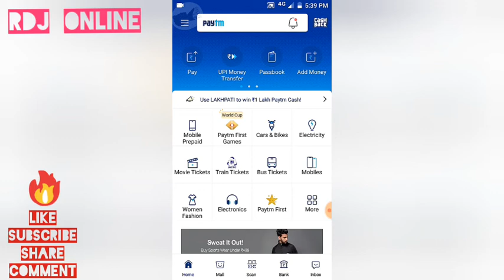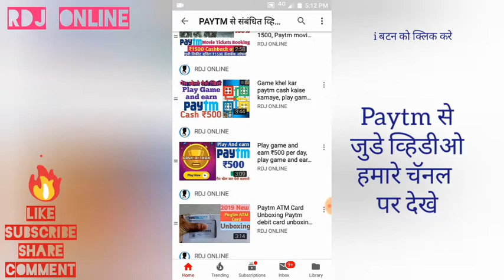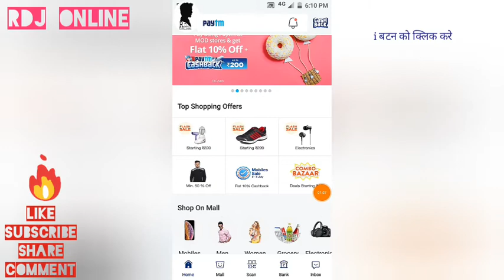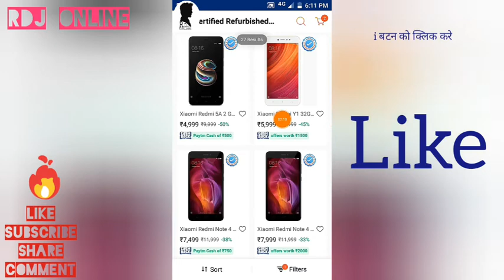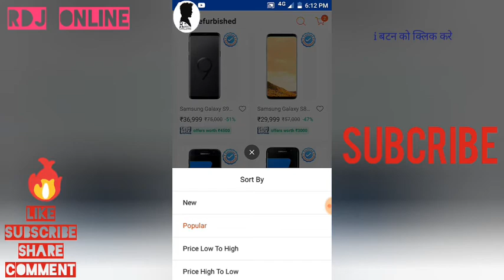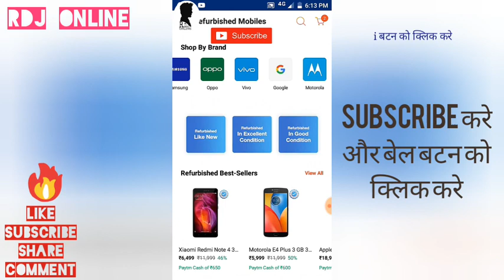Paytm mall loot offer today Paytm mall mobile sale 70% off, Paytm offer July 2019.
Is video Mai Paytm mall par mobile purchase karne par 70% off mil Raha hai yah offer limited time ke liye hai Paytm new offer today 2019 Paytm loot offer today July 2019 refurbished mobile phone biggest discount 2019 new Paytm offer 2019.

How to Book Movie Tickets in Paytm Free ₹290 cashback पेटीएम पर मुवि तिकीट बुक कैसे करे

How to earn money Play Games in Paytm पेटीएम मे गेम खेलकर पैसे कैसे कामाते है